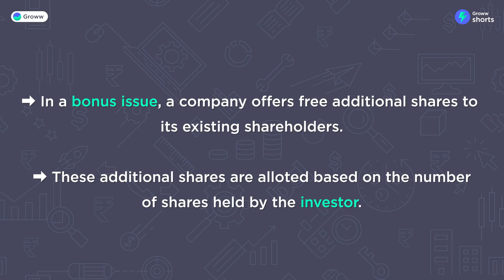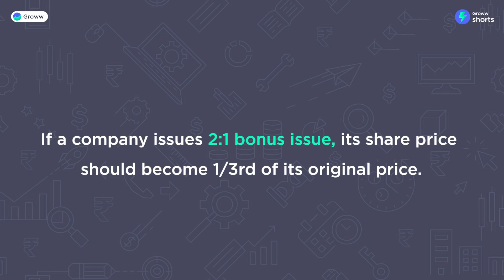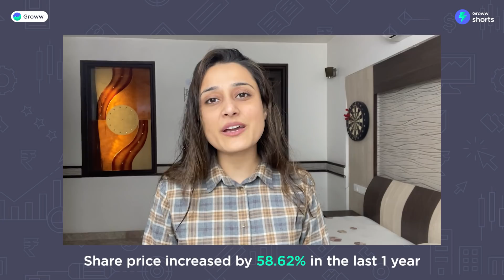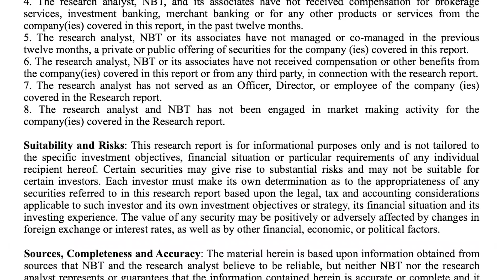2 stocks that have declared bonus shares & stock split | Aleena Rais | Bonus stocks in India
2 stocks that have declared bonus shares & stock split | Aleena Rais | Bonus stocks in India

In this video, we have curated two stocks that have declared bonus shares and stock split recently.

00:00 Introduction
00:25 Bonus issue
01:38 Stock split
03:04 Company 1
04:14 Company 2
05:24 Conclusion